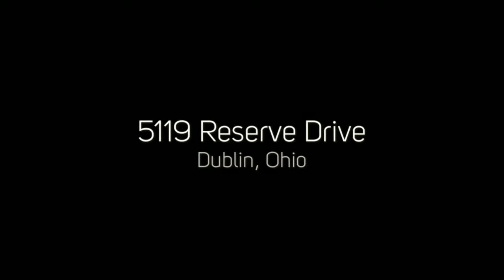5119 Reserve Drive, Dublin, Ohio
5119 Reserve Drive, Dublin, Ohio